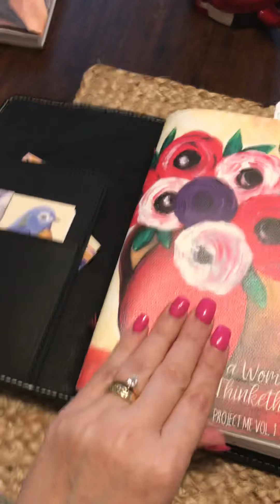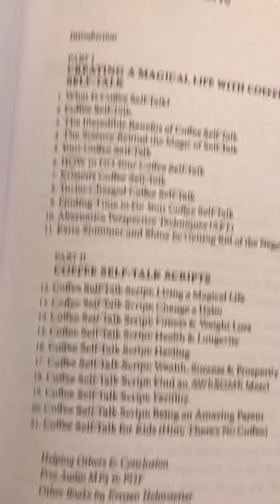My New “Toys” and Planner Perfect stuff